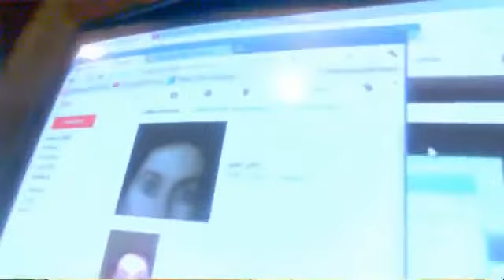LILITH-A SECRET MISSION I WAS SUPPOSED TO DO BUT CUDNT KEEP A SECRET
SUNday 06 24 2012 = 6/6/5= 17 = 8 infinity USURY FREE SERENITY COOP BARTER and TRADE usuryfreeusall
SET UP YOUR UNILETS TIMEBANK ACCOUNT PAGE // UNILETS ONLINE Thousands of LETS timetrading systems in 62 nations // Ithaca HOURs
 6 -FREE us from the 3d MATERIAL MOLOCH MARDUK MADNESS MICROCHIP 666
BANK BOYS invade EUROPA, PRINCE WILL I AM ARTHUR PENDRAGON's B DAY ( summer solstice), MERKEL's USURY and 666's UFOs. IT IS GONNA be a MEMORABLE 2012.
May 11, 2006 Hello to You My Lordz. This is me The Treee.I am here again writing to you Again